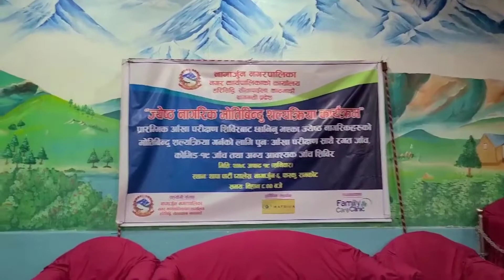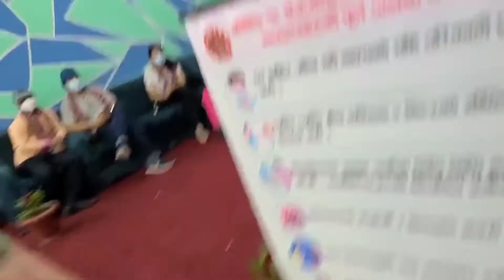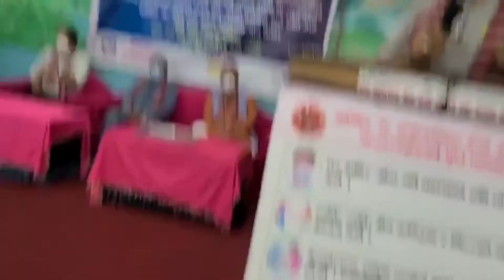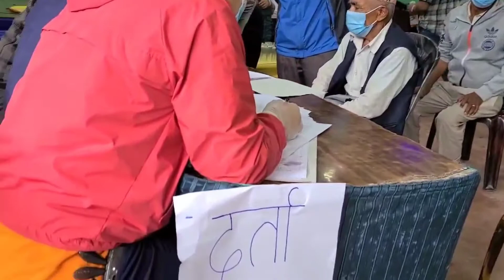free eye check up/nepal /kathmandu /vlogs /nagarjun/ Mayor Mohan Bahadur Basnet